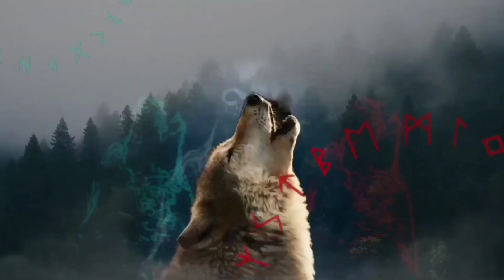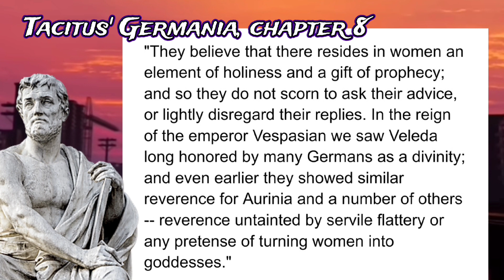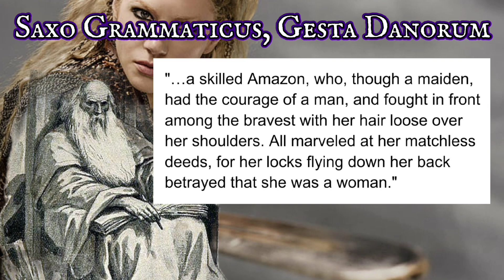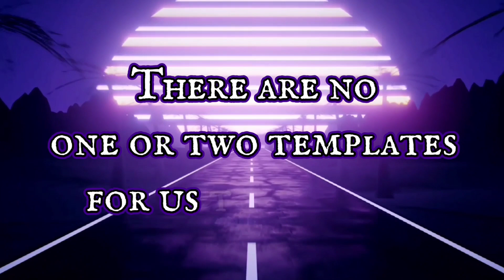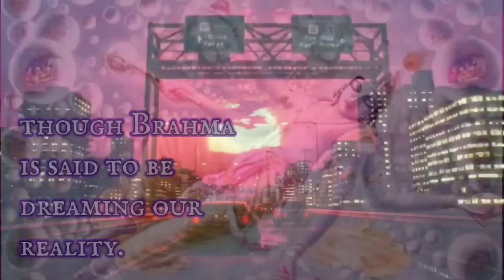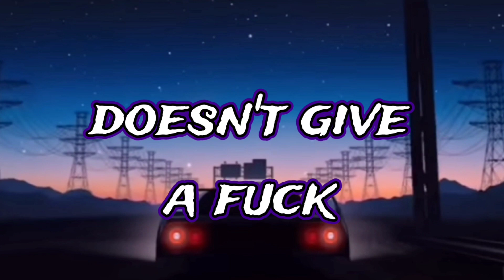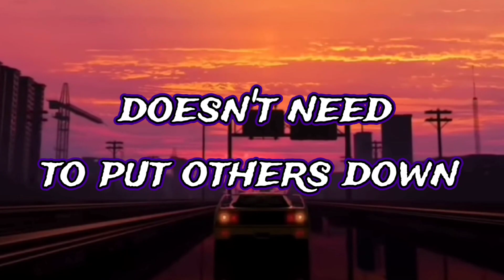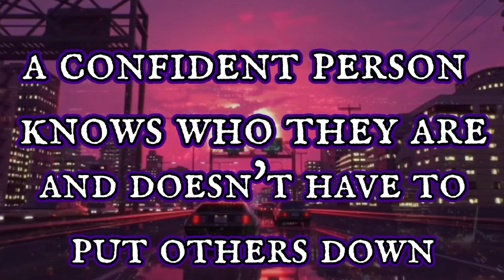Sacred Masculinity & Femininity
Evaluation and discussion of the concept of gender throughout history and Paganism.